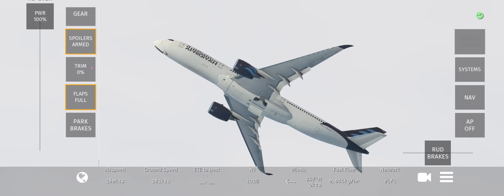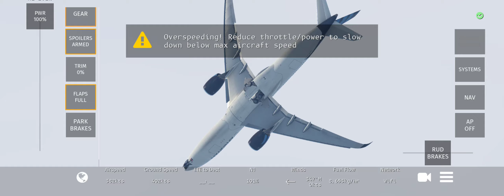UPS AIRLINES TAKE OFF FOR ONTARIO INTERNATIONAL AIRPORT AIRPLANES GO AROUNDS